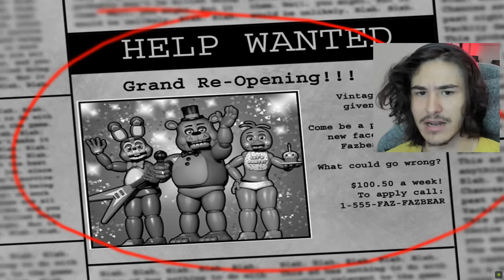BUNLAR NASIL OYUNCAK ?!! (FNAF 2)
Selam ben Kayzer , FNAF'ın 2. oyununu oynadık. Oyun çok korkunç ve gericiydi , güzel eğlenceli komik bir video oldu iyi seyirler.

Instagram(kişisel): sadikerimbaglan
Instagram(resmi): kisacakayzer